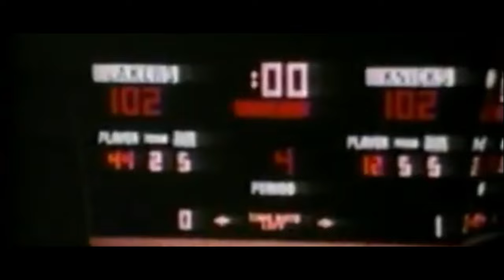NBA Legends And Players Explain Why Jerry West Would Destroy Today’s NBA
Here NBA Legends And Players sharing the best stories of Jerry West